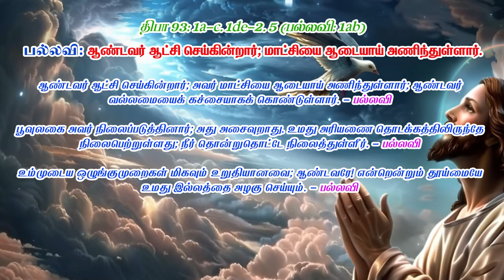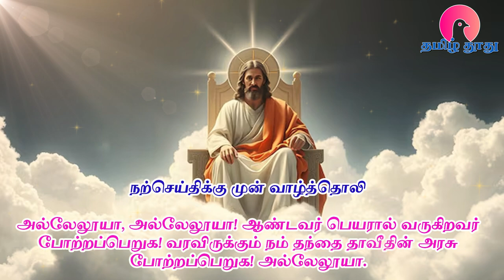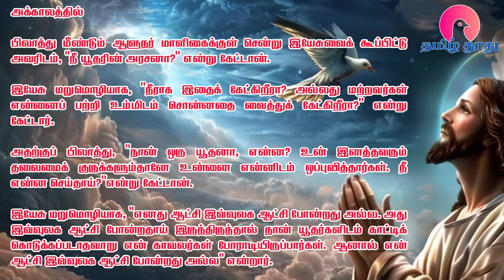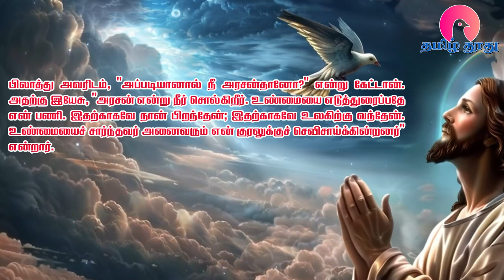24 Nov 2024 | ஞாயிறு | இன்றைய திருப்பலி வாசகங்கள் | Holy Mass Readings Tamil